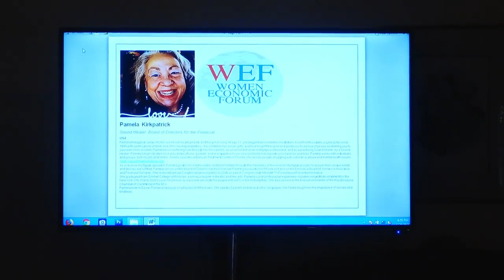My Work, My Adventure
Speaker:
Pamela Kirkpatrick
Sound Healer, Board of Directors for the Financial
USA